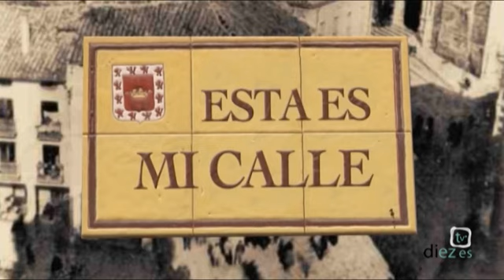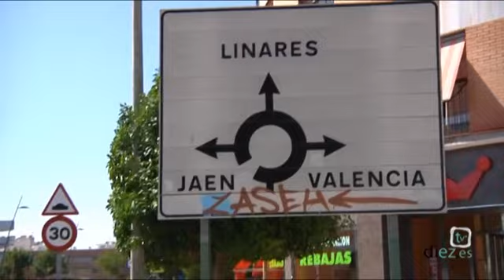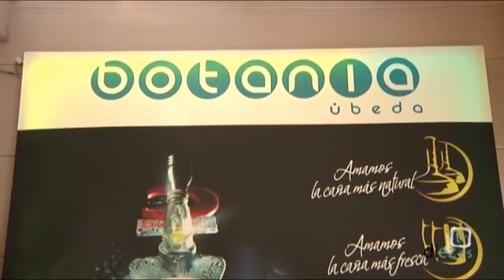Esta es mi calle | 1x34 | Avenida Ciudad de Linares | 29-07-2011